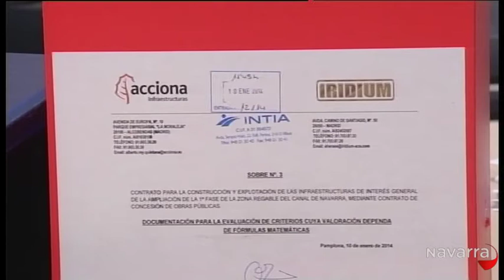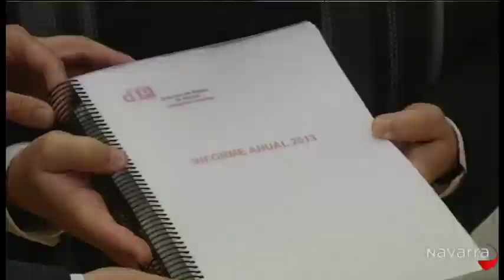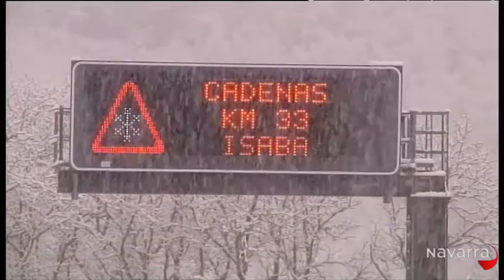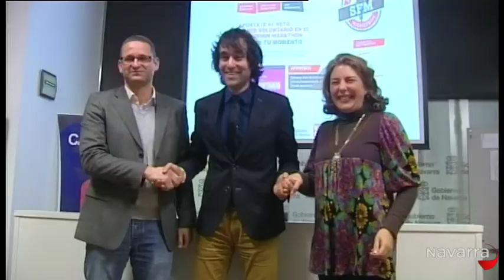Informativo 14:30 horas 26 marzo 2014